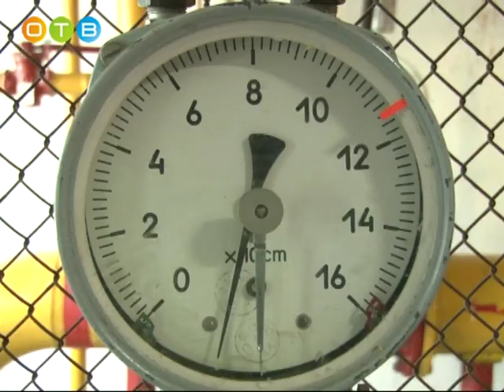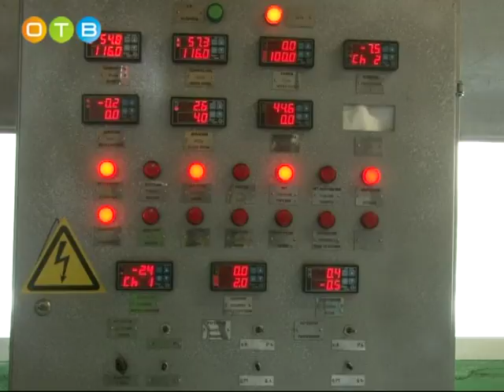Профилактические работы в котельных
8, 9 и 10 августа на полигоне в подмосковном Алабино стартуют полуфинальные заезды танкового биатлона. По их итогам определятся четыре лучшие команды, которые выступят в финальной эстафете 12 августа. Какие испытания ожидали танкистов на новой дистанции, - выяснила Дарья Киреева.